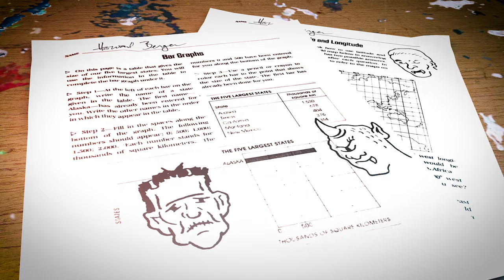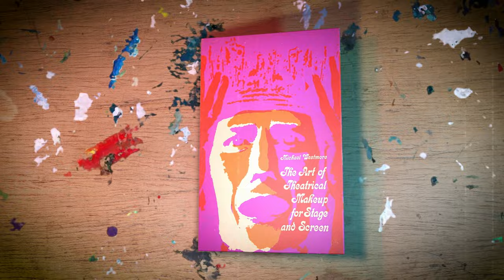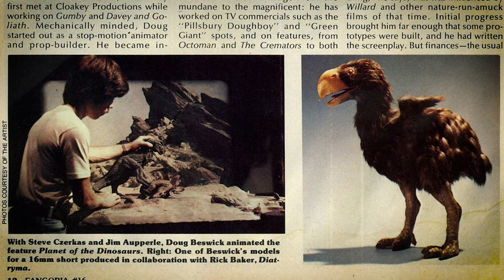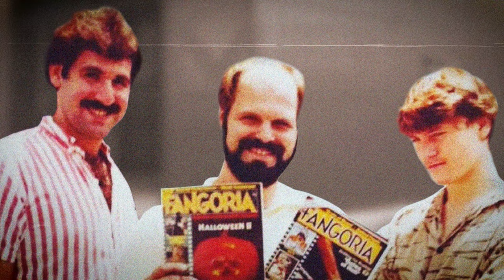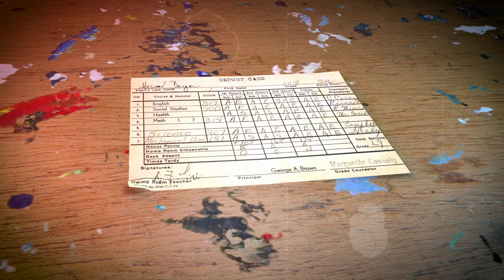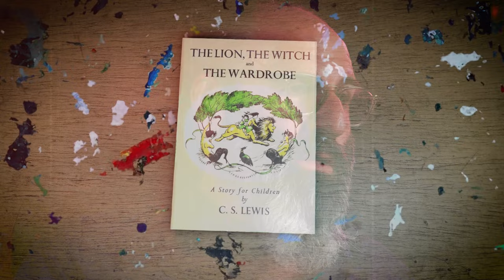In The Chair | Howard Berger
Academy Award winner, Howard Berger, discusses his illustrious career, working with top-tier Hollywood directors, and his passion for SFX makeup. To hear more stories like these, check out Howard and Co-Author Marshall Julius' new book -- Masters of Makeup Effects: A Century of Practical Magic.

Director: Alexander Collins
Editor: Brandon Walker
Camera: Brandon Walker & Caroline Chou